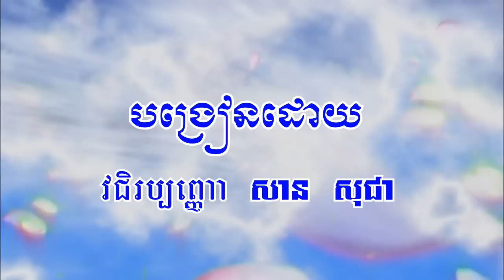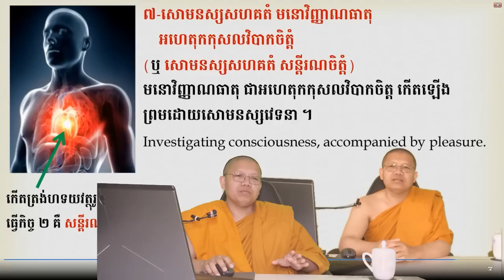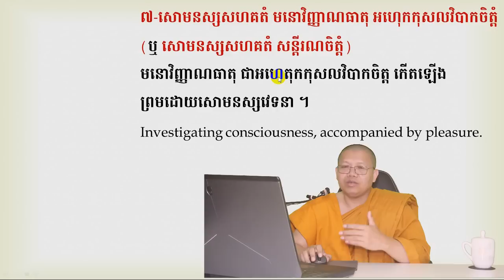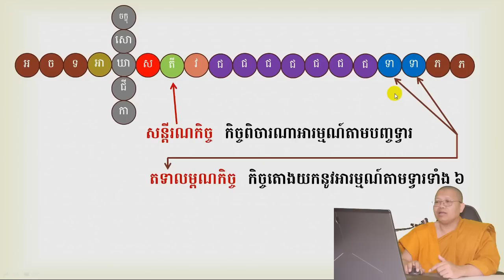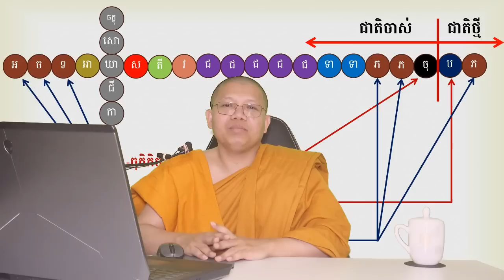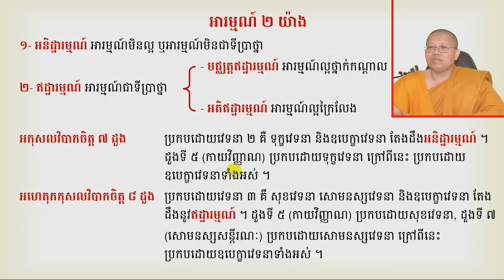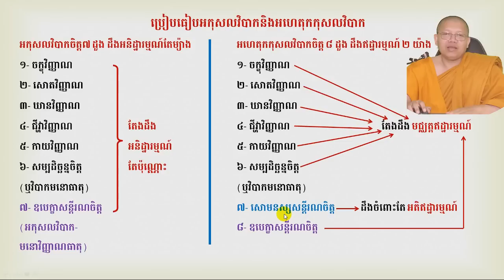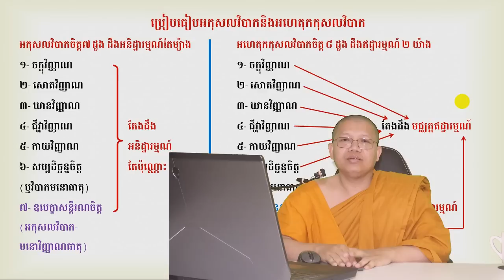san sochea មេរៀនព្រះអភិធម្ម ភាគ ៣៨ Learn Abhidhamma for beginner Episod 38